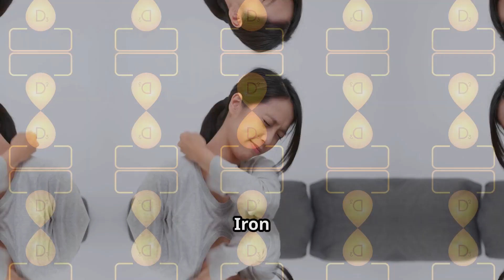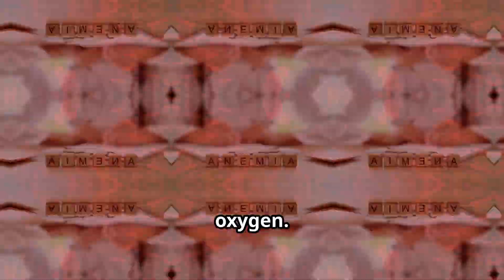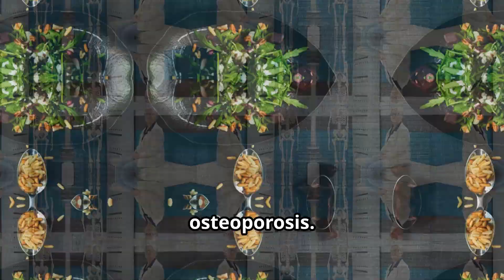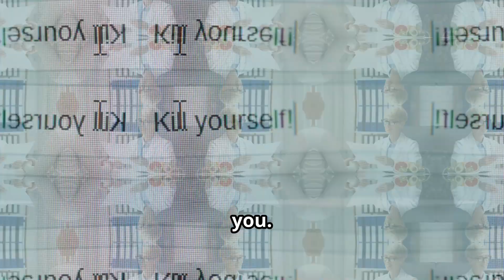How Nutrient Deficiencies Affect Your Daily Life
In this enlightening video, we explore how nutrient deficiencies can significantly impact your daily life. From fatigue and mood swings to cognitive decline and weakened immune function, discover the critical roles that essential vitamins and minerals play in your overall well-being. We’ll delve into common deficiencies, their symptoms, and effective ways to ensure you’re getting the nutrients your body needs. Whether you’re feeling sluggish or simply want to optimize your health, this video provides invaluable insights and practical tips for improving your nutrition. Don’t let nutrient deficiencies hold you back—watch now to learn how to enhance your vitality and quality of life!

00:00:00 Introduction to grab attention

00:00:19 Stats and symptoms

00:01:21 Iron deficiency and its impacts

00:01:54
Vitamin D deficiency and its impacts

00:02:23 Magnesium deficiency and its impacts

00:02:55 Real-life examples

00:03:49 Actionable steps and call to action